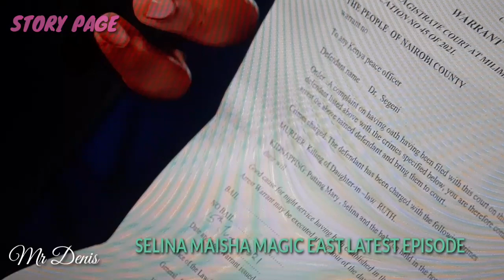SELINA MAISHA MAGIC EAST LATEST EPISODE | 07 JULY 2021 | JAIDEN AFARIKI DUNIA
-I only used bits and pieces of videos to get the point across